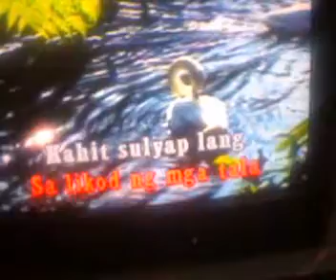narda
bagong taon